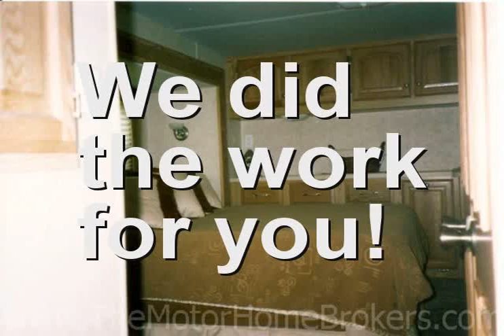Used 5th Wheel near Conewango Valley New York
is the place to go if you are seeking a Used 5th Wheel near Conewango Valley New York or close to Conewango Valley New York. If you are looking for the best Used 5th Wheel in Conewango Valley New York than this Conewango Valley New York Used 5th Wheel video is for you. if you are seeking a Conewango Valley New York Used 5th Wheel in or around Conewango Valley New York.